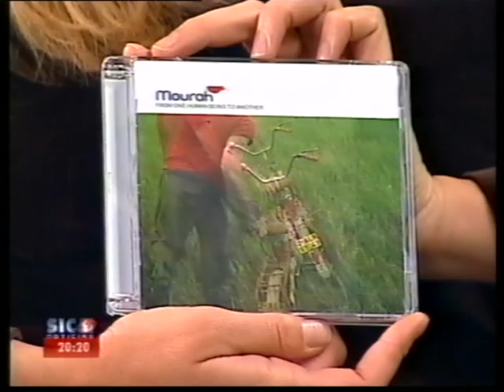Caras magazine: Mourah (2005)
Interview starts at 1:55